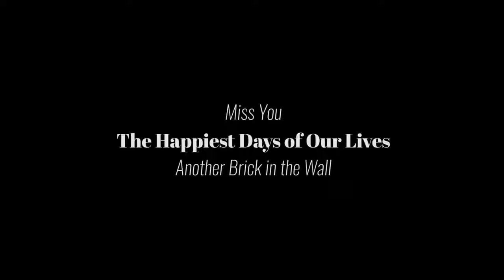Miss You, The Happiest Days of Our Lives, Another Brick in The Wall Stones + Pink Floyd